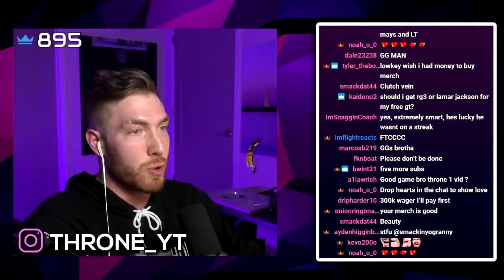Throne tried to choke this game...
I'm running West Coast Offense and Miami Defense in this video!